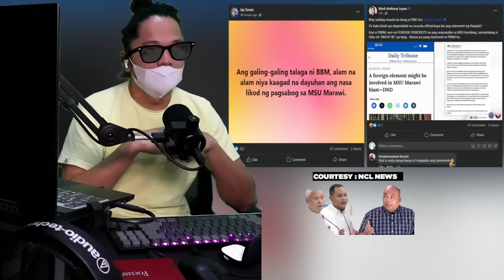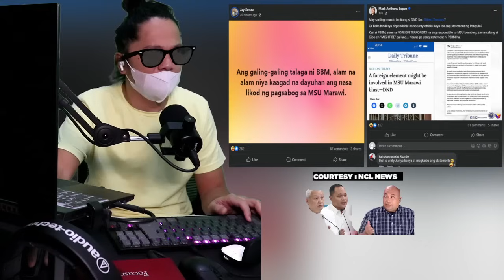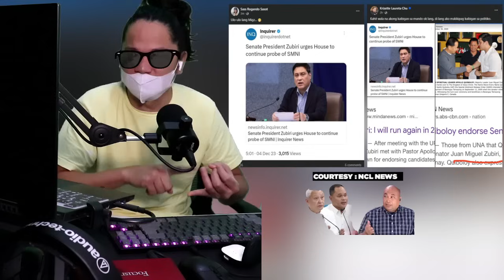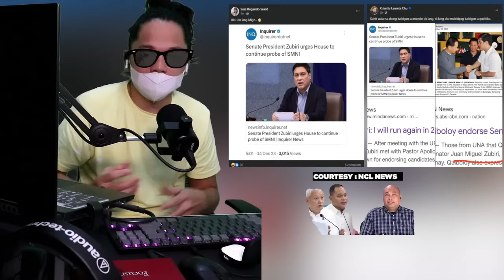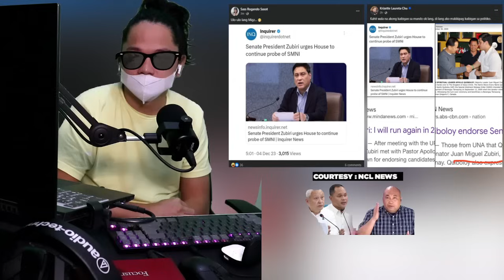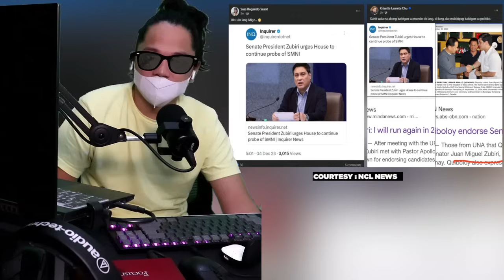KA ERIC HANDA NA MA CONTEMPT NEXT HEARING ZUBIR MERONG MENSAHE SA KONGRESO